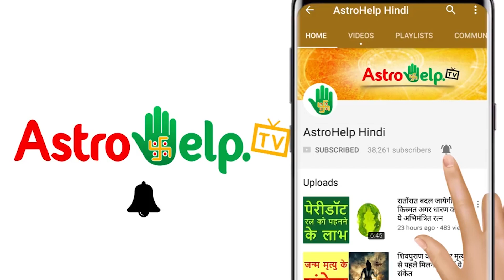अमरनाथ की अमर गुफा और शिवलिंग की सत्य कहानी और रहस्य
अमरनाथ गुफा हिन्दुओं का सबसे प्रमुख तीर्थ स्थलों में से एक है | भारत के जम्मू- कश्मीर राज्य में स्थित इस पवित्र गुफा के दर्शन करने हर साल एक धार्मिक यात्रा का आयोजन किया जाता है |
अमरनाथ की इस पवित्र गुफा की खोज और कहानी के बारे में बहुत सी अफवाहें प्रचलित हैं | इस विडियो में हम आपको अमरनाथ की गुफा के खोज के बारे में सच और रहस्यमयी कहानी के बारे में विस्तार से बताएँगे | तो देखिये इस विडियो को और जानिये बाबा अमरनाथ की इस रोमांचक और रहस्यमयी गुफा के बारे में |

देखते रहें राशिफल और ज्योतिषीय गणनाओं से जुड़े सभी Astrology